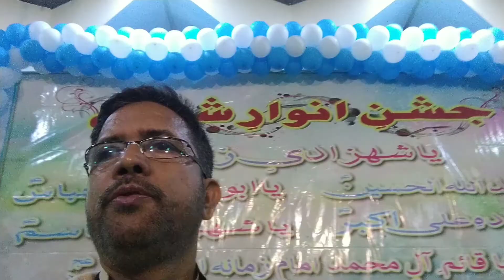jashaan 3 shabaan l Syed Hussain Rizvi official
jashaan3shabaan. sgedhussainriz iofficial